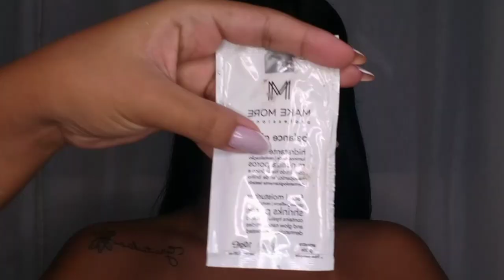COMO MAQUIAR PELE NEGRA | MAQUIANDO CLIENTE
E ai meu povo, mais um vídeo de maquiando cliente com dicas pra maquiar pele negra que são essenciais numa preparação de pele.

PRODUTOS USADOS

Tônico facial - Miss Rose
Hidratante Balance Glow - Make More
Base cor Dark 1 - Negra Rosa
Base cor 07 - Fand
Corretivo cor 11 - Vizzela
Corretivo SM06 - Suelen Makeup
Paleta Lip&Cheek - Nath Capelo
Pó cor A4 - Catherine Hill
Iluminador - Ruby Rose
Pó cor 05 - Vult
Quarteto por do sol - Ludurana
Sombra MA02 - Vult
Pó de noiva cor bronze - Mahav
Lápis cor marrom - Suelen Makeup
Cílios postiços modelo X-08
Pomada para sobrancelha cor marrom escuro - Miss Lary